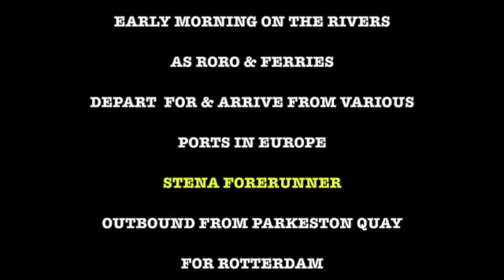RORO'S & FERRIES ON THE RIVERS ORWELL & STOUR SD 480p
EARLY MORNING ON THE RIVERS ORWELL & STOUR AS THE RORO'S & FERRIES DEPART AND ARRIVE  FOR PORTS IN EUROPE.
LOW CLOUD AND FOG CLOAK THE RIVERS.